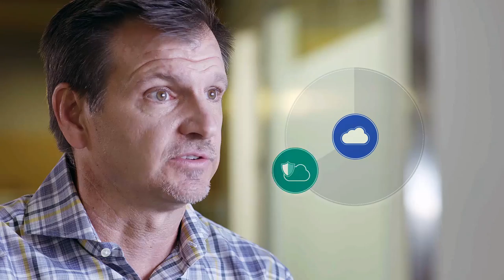Barracuda and Microsoft | It’s Time to Work Together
Microsoft and Barracuda executives explain how the two companies are working together to solve customer challenges to accelerate the adoption and migration to Microsoft Azure and Office 365.